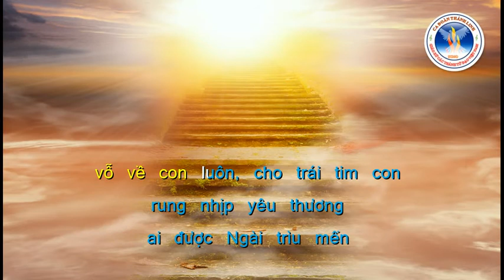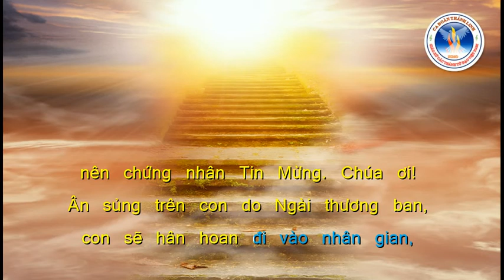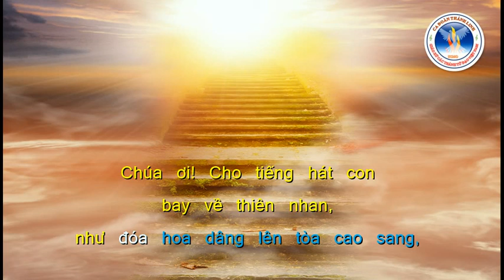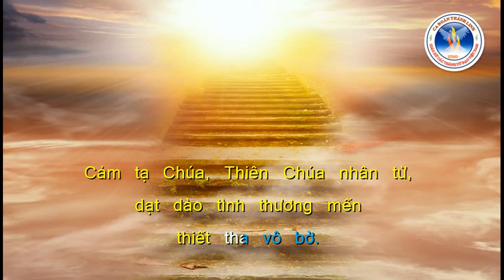Tri Ân Ca | Phùng Minh Mẫn | Ca Đoàn Thánh Linh Kansas City.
Tri Ân Ca
Phùng Minh Mẫn
Ca Đoàn Thánh Linh Kansas City